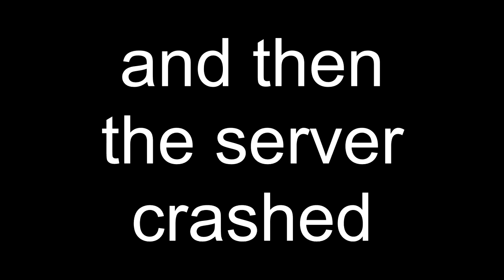A3: Red Mile episode 3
Third time I've played this mission. Always a pleasure.